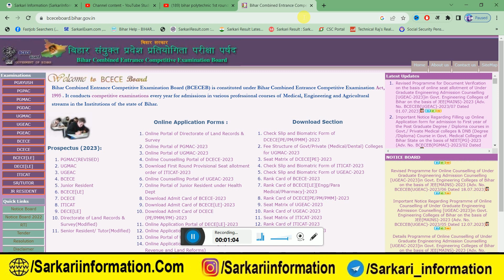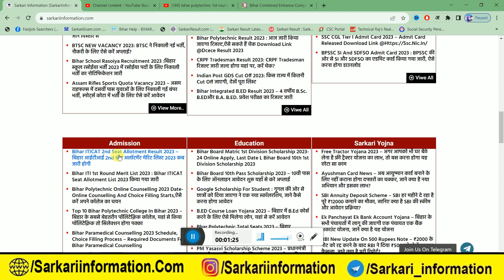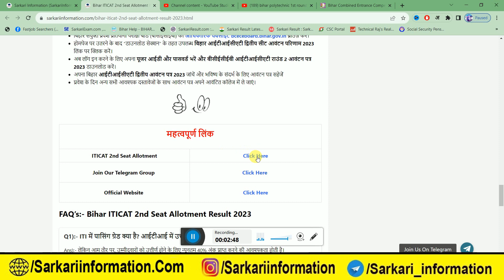bihar iti 2nd round seat allotment 2023 : Bihar ITI 2nd Round Allotment Latter Download 2023,iticat